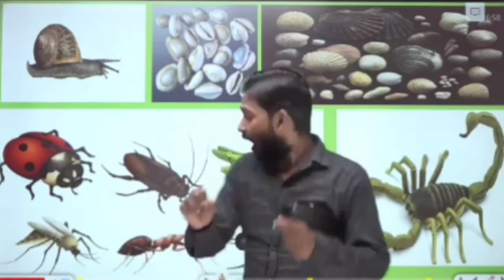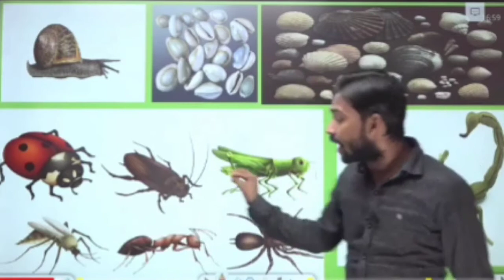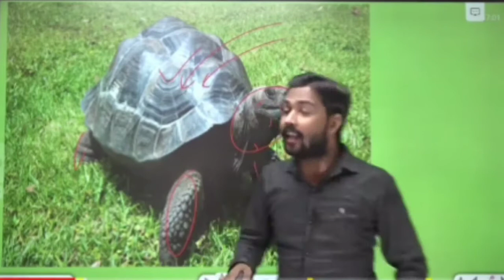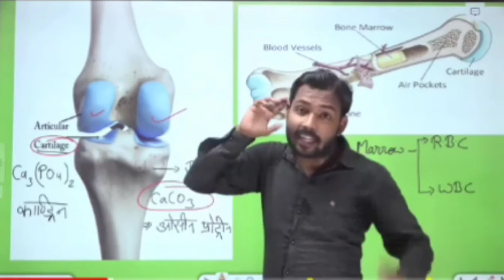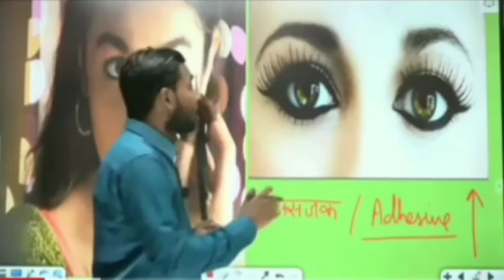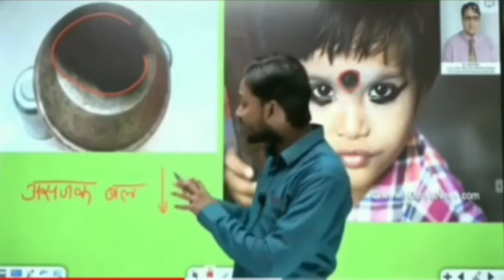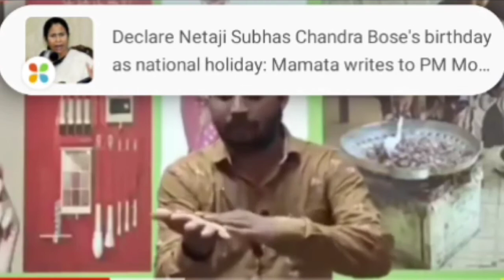बिछु से कबि मत उलाझना 🦂🦂 || Khan si ki comedy video || new funny video 2020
About the channe link.

khan sir comedy videos
khan gs
khan gs masti comedy video
khan gs masti video
khan gs comedy video
khan gs masti funny video
khan gs patna
khan sir gs
comedy video by khan sir
khan sir ki comedy video
khan gs funny video
khan gs masti
khan gs gang comedy video
comedy videos khan gs
khan gs gang video
khan gs
human body
digestive system | पाचन तंत्र | by khan gs
khan gs research center | patna
khan sir gs
khan
human
जिगर | part - 1 | khan gs research center
human brain,
gs
khan gs research
khan gs research center
khan sir
khan sir gs video
khan gs research centre patna
khan gs research centre income
मानव दांत | human teeth | biology | by khan gs
the human body
khan gs research centre biography
khan gs gang

About the channe.

comedy
comedy videos
comedy scenes
johnny lever comedy scenes
comedy video
bollywood comedy scenes
chotu new comedy
kader khan comedy scenes
hindi comedy
animated comedy
bollywood comedy movies
khandesh best comedy
hasan jahangir comedy natok
kader khan comedy
kangra boy comedy
best comedy,khandesh ki comedy
razzak khan comedy
chotu comedy
shakti kapoor best comedy